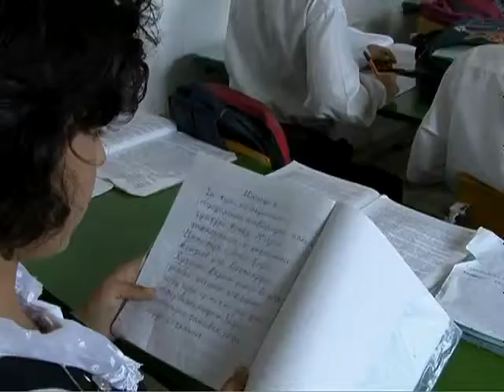UNICEF- Rural Tajikistan lacks safe water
It is a fine, sunny day in Dushanbe, and people are out strolling, enjoying the citys many fountains. But the lack of potable water has become a major concern for people here, and a major source of illness for nearby residents. A 10-minute drive from the city centre, nurse Muharrama Ahmedova in Dara village tends to a three-month-old baby girl named Omeena who has severe diarrhoea caused by unsafe water. Because theres no access to safe water here, we have diseases like diarrhoea, typhoid fever, malaria and anaemia, says Ms. Ahmedova, who also notes that in the past year alone, she believes cholera has taken the lives of up to 70 people in the area. The water situation is a major source of concern for UNICEF. The organization has supported hygiene education in hundreds of Tajik schools, raising children's awareness of the dangers of unsafe water. The aim of such efforts is to change behaviour and thereby reduce the incidence of waterborne diseases. But the problem of safe water supply remains a major challenge. UNICEF Tajikistan Representative Hongwei Gao notes that access to safe drinking water is one of the rights included in the UN Convention on the Rights of the Child, which marks its 20th anniversary this year.